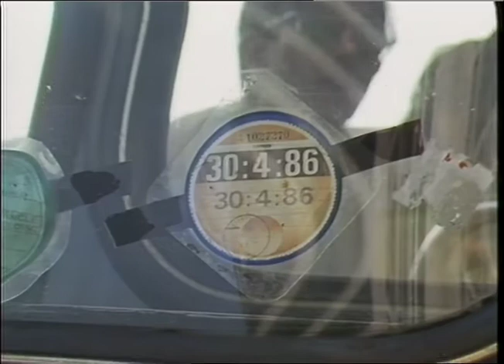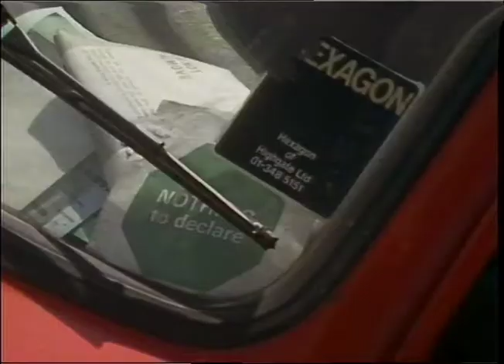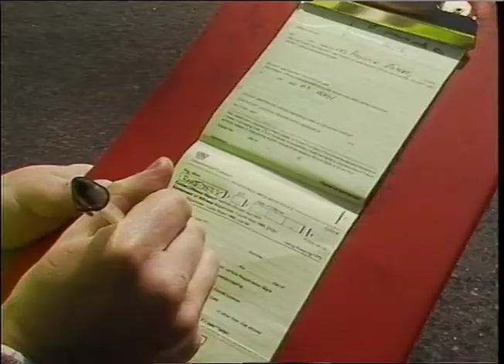CAR TAX INSPECTION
CAP TAv INSPECTION

item 2

pciice check

car tax cisc

30.1.86

STOCK ROLL 89